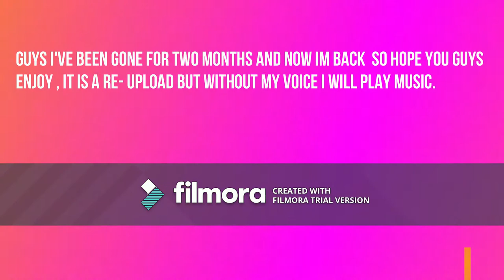I'm Back!!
The other video was a mistake